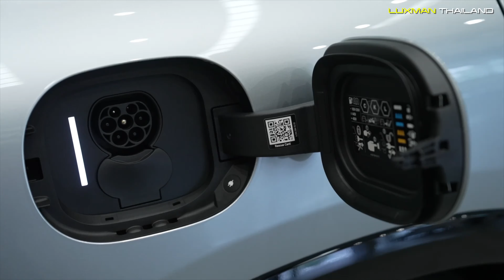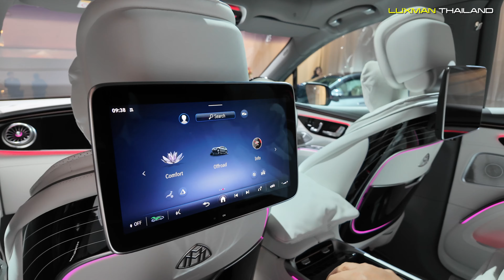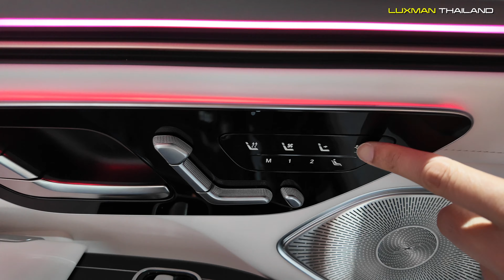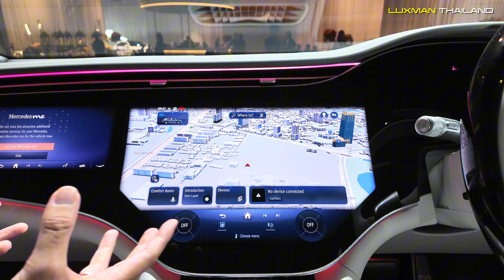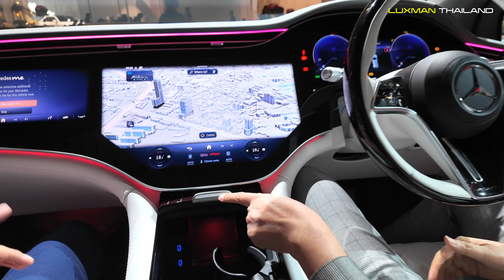รถไฟฟ้ารุ่นแแรกของแบรนด์ Mercedes-Maybach นี่คือ EQS 680 SUV ราคาเริ่มต้นที่ 12.5 ล้านบาท!!!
ขุมพลังมอเตอร์ไฟฟ้า 658 แรงม้า อัตราเร่ง 0-100 Kph ใน 4.4 วินาที แบตเตอรี่จุ 118 kWh วิ่งไกล 615 Km (WLTP)